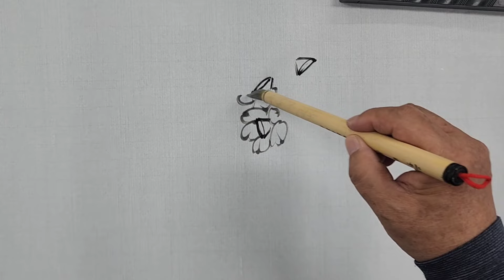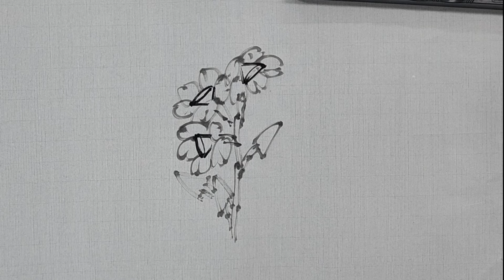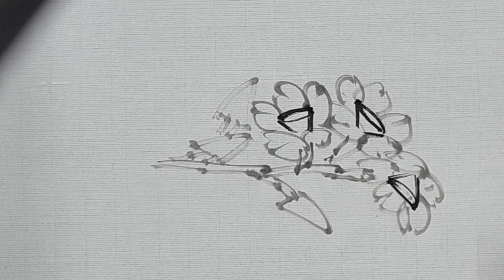수선화 그리기